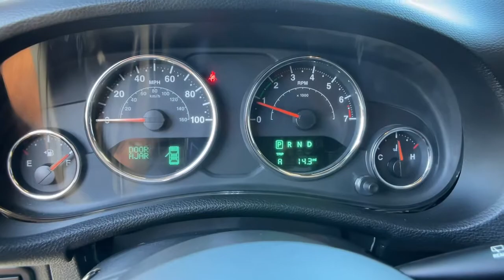2018 Jeep Wrangler JK Unlimited Carson City, Reno, Yerington, Northern Nevada, Elko, NV P16663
Bright White Clearcoat Used 2018 Jeep Wrangler JK Unlimited available in Carson City, Nevada at Champion Chevrolet Reno. Servicing the Reno, Yerington, Northern Nevada, Elko, NV area.
2018 Jeep Wrangler JK Unlimited Rubicon - Stock#: P16663 - VIN#: 1C4HJWFG5JL873895